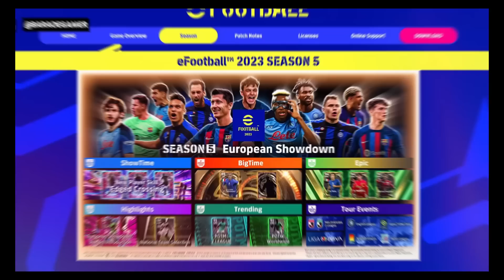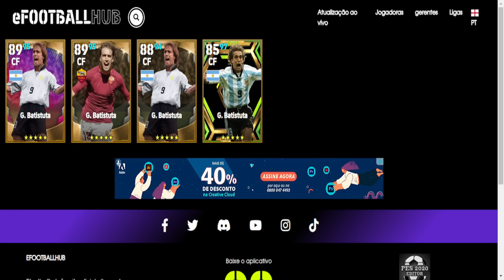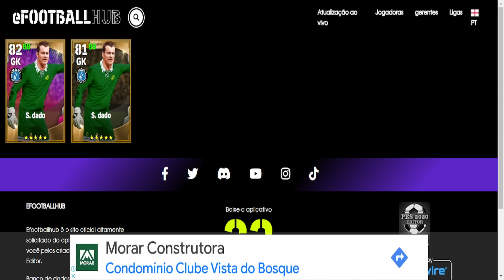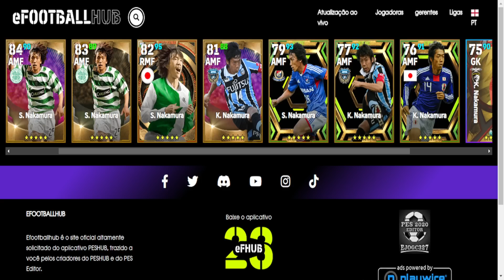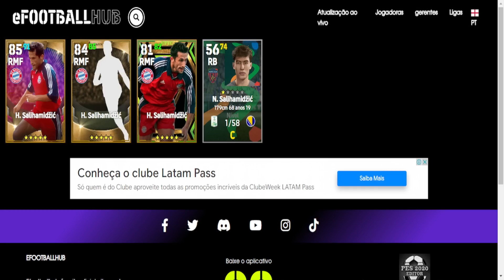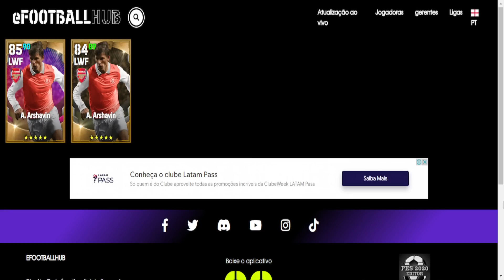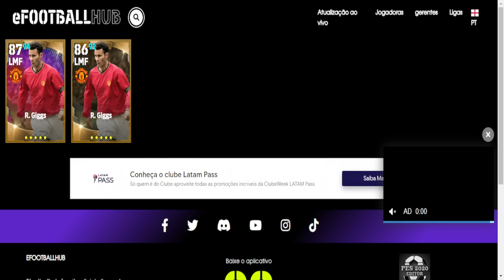10 Jogadores LENDAS que AINDA ESTÃO NO EFOOTBALL e VOCÊ NÃO SABIA - Confira a LISTA COMPLETA 😲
Neste vídeo, trazemos uma lista de 10 Jogadores LENDAS que AINDA ESTÃO NO EFOOTBALL e você não sabia. Confira a lista completa!

► CRÉDITOS do vídeo para:
  Barão eGamer

 • 10 Jogadores LENDAS que AINDA ESTÃO NO EFOOTBALL